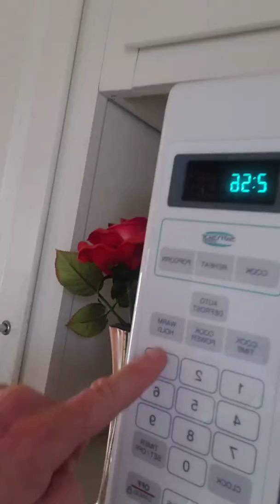Susan's Guide to Social Distancing- cooking Ramen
Susan's Guide to social distancing - referring to activity #3 cooking Ramen